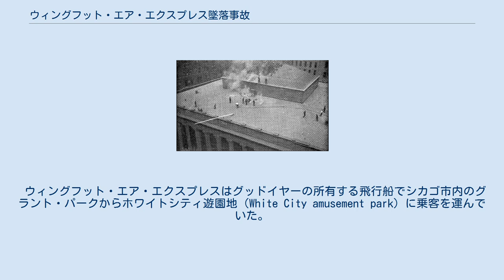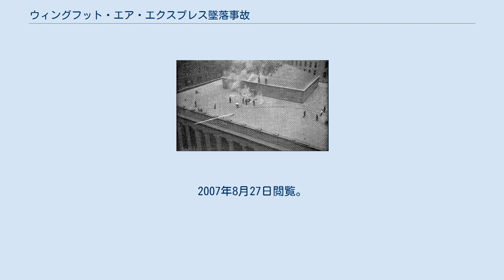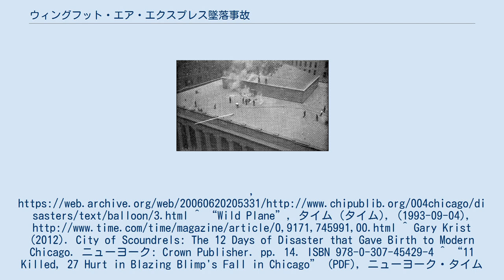ウィングフット・エア・エクスプレス墜落事故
気球・飛行船による航空事故
ウィングフット・エア・エクスプレス墜落事故（Wingfoot Air Express Crash）は、1919年7月21日、アメリカ合衆国のシカゴ上空で飛行船が火災を発生して墜落した事故で、乗員1人と乗客2人と破片が墜落した銀行の従業員の10人が死亡し、27人が負傷を負った事故である。
 ウィングフット・エア・エクスプレスはグッドイヤーの所有する飛行船でシカゴ市内のグラント・パークからホワイトシティ遊園地（White City amusement park）に乗客を運んでいた。
1919年7月21日午後4時55分頃、乗員3人と乗客2名が搭乗した飛行船はシカゴ上空、高度1200フィート（370m）で火災を起こした。
乗員3人はパラシュートで脱出し、パイロットと機関士1名は無事であったが、機関士1名はパラシュートに火が移り死亡した。
乗客のホワイトシティ遊園地の広報会社の社員は脱出できず死亡し、シカゴ・ヘラルド・アンド・イグザミナーのカメラマンはパラシュートで脱出したが、両足を骨折し、後に病院で死亡した。
 破片の落下で従業員が死傷したイリノイ・トラスト貯蓄銀行 シカゴのジャクソン通りとラザール通りに面したイリノイ・トラスト貯蓄銀行ビルでは大きい天窓のあるメインホール付近に150人の従業員が働いており、炎上した飛行船の破片が天窓を破って落下し、10人の死者と27人の負傷者が出たと報じられた。
 この事故によってシカゴは市の上空の飛行規則を整備し、グラント・パークの滑走路が廃止され、シカゴ・エア・パーク（後のシカゴ・ミッドウェー国際空港）が作られることになった。
 ^ Ellen O'Brien (2001年6月). “1919, July 21: Dirigible (Balloon) Crash”. Deaths, Disturbances, Disasters, and Disorders in Chicago. Chicago Public Library. 2006年9月27日時点のオリジナルよりアーカイブ。
2007年8月27日閲覧。
 ^ “The Great Tragedy”, The Columns of the Illinois Trust & Savings Bank, Chicago [special memorial issue]: 3, (1919-07), オリジナルの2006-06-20時点におけるアーカイブ。
^ “Wild Plane”, タイム (タイム), (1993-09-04), ^ Gary Krist (2012). City of Scoundrels: The 12 Days of Disaster that Gave Birth to Modern Chicago. ニューヨーク: Crown Publisher. pp. 14. ISBN 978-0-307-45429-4 ^ “11 Killed, 27 Hurt in Blazing Blimp's Fall in Chicago” (PDF), ニューヨーク・タイムズ, (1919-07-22),